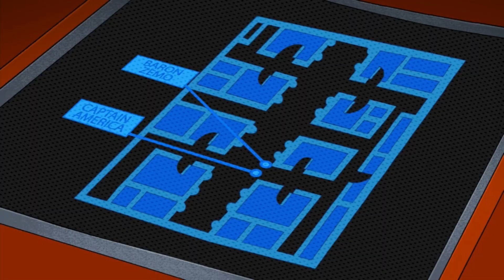SUPERHEROES didn't TRUST each other and didn't KNOW how to DEFEAT the villains | PART 3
SUPERHEROES didn't TRUST each other and didn't KNOW how to DEFEAT the villains

Name of film: The Avengers: Earth's Mightiest Heroes